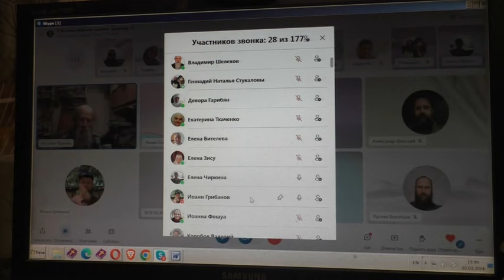Вопросы после занятий и о Навале библейском. комментарий. 03. 03. 2024